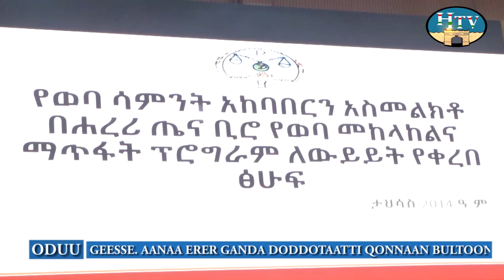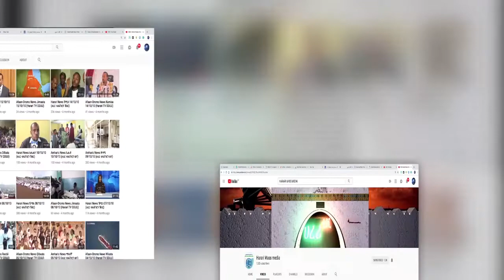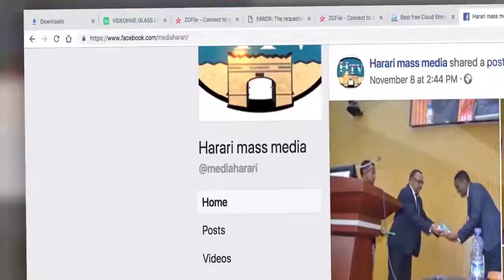HTV : Afaan Oromoo News 04 04 14